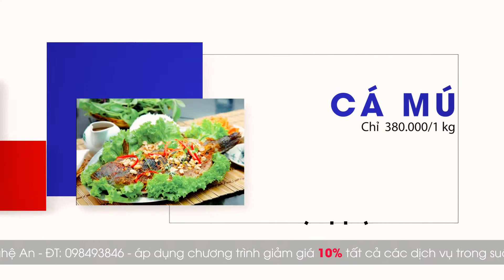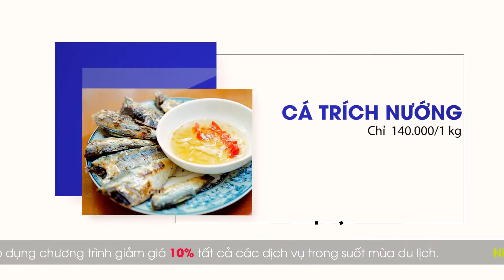Nhà hàng Hoàng Hải biển Quỳnh Lưu Nghệ An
Thực hiện: ANH PHƯƠNG MEDIA